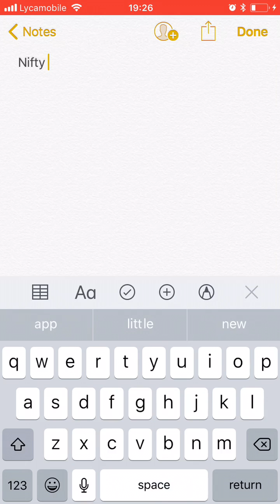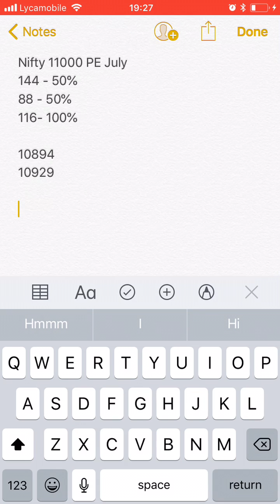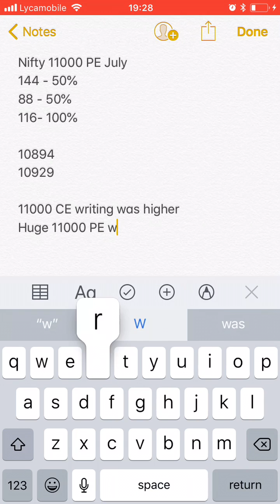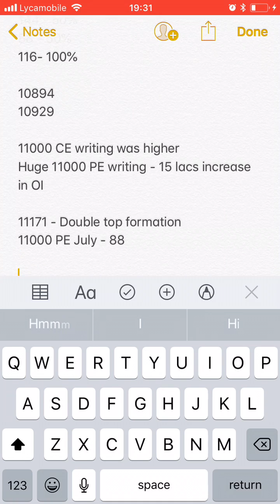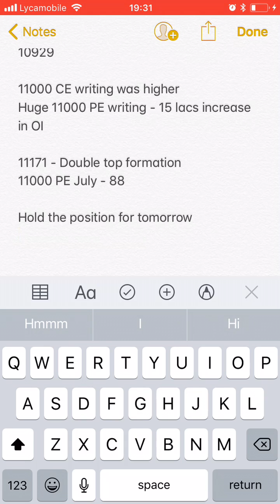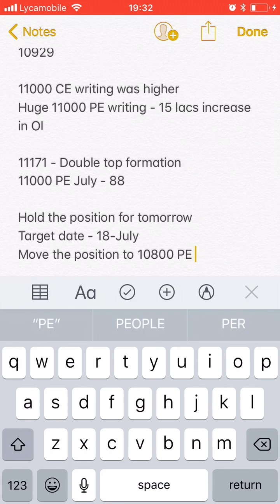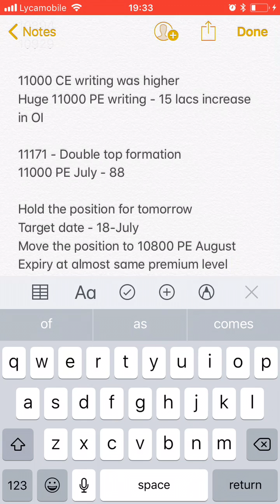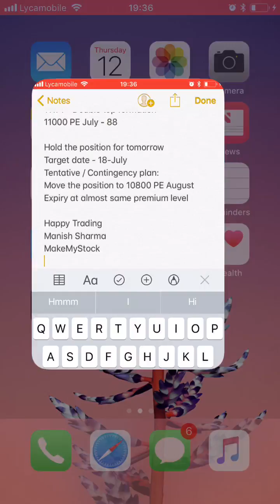Update Nifty and Trade View 13-July